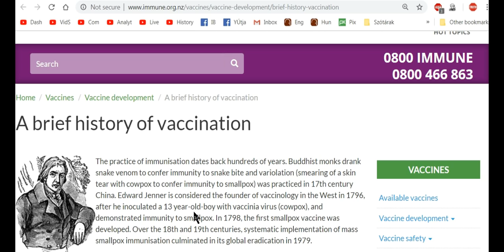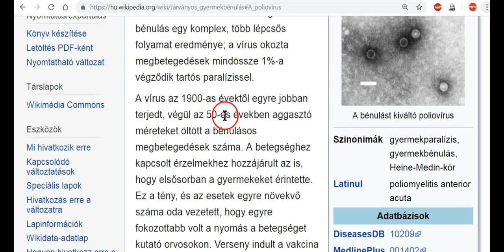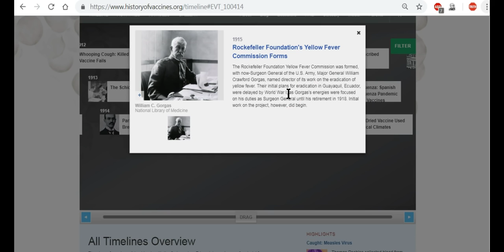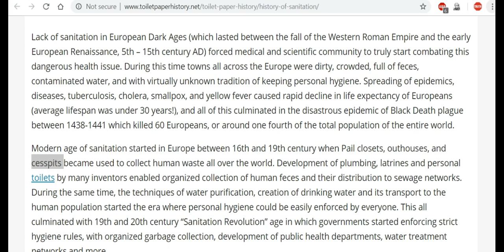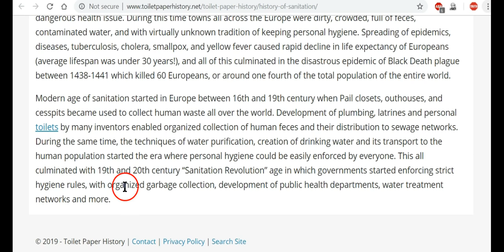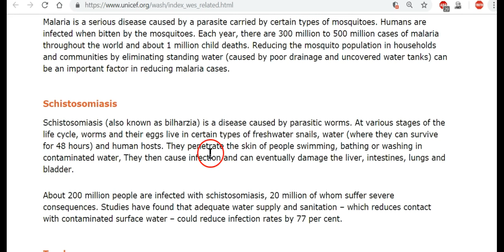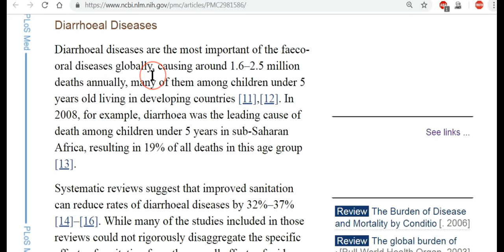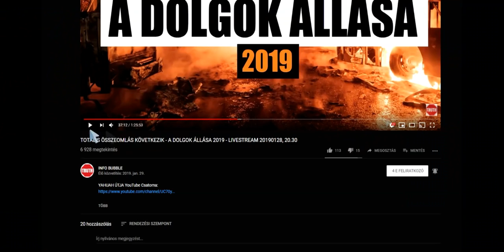Védőoltások 1.Rész - Egy Sikertörténet?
1Ján 3:18 Fiacskáim, ne szóval szeressünk, se nyelvvel; hanem cselekedettel és valósággal.
1Ján 3:19 És erről ismerjük meg, hogy mi az igazságból vagyunk, és így tesszük bátorságosakká őelőtte a mi szíveinket.
1Ján 3:20 Hogy ha vádol minket a szív, mivelhogy nagyobb אֱלֹהִים a mi szívünknél, és mindent tud.
1Ján 3:21 Szeretteim, ha szívünk nem vádol minket, bizodalmunk van אֱלֹהִים-hez;
1Ján 3:22 És akármit kérjünk, megnyerjük tőle, mert megtartjuk az ő parancsolatait, és azokat cselekesszük, amik kedvesek előtte.
1Ján 3:23 Ez pedig az ő parancsolata, hogy higgyünk az ő Fiának, a יְהוֹשֻׁעַ המשיח-nak nevében, és szeressük egymást, amint megparancsolta nekünk.
1Ján 3:24 És aki az ő parancsolatait megtartja, az Ő benne marad és Ő is abban; és abból ismerjük meg, hogy bennünk marad, abból a רוּחַ-ból, amelyet nekünk adott.

Ján 14:25 Ezeket beszéltem nektek, amíg veletek valék.

Ján 14:26 Ama vigasztaló pedig, קודש רוּחַ, akit az én nevemben küld az Atya, az mindenre megtanít majd titeket, és eszetekbe juttatja mindazokat, amiket mondottam nektek.

Ján 15:1 Én vagyok az igazi szőlőtő, és az én Atyám a szőlőműves.
Ján 15:2 Minden szőlővesszőt, amely énbennem gyümölcsöt nem terem, lemetsz; mindazt pedig, amely gyümölcsöt terem, megtisztítja, hogy több gyümölcsöt teremjen.
Ján 15:3 Ti már tiszták vagytok ama beszéd által, amelyet szóltam nektek.
Ján 15:4 Maradjatok énbennem és én is tibennetek. Miképpen a szőlővessző nem teremhet gyümölcsöt magától, hanemha a szőlőtőkén marad; akképpen ti sem, hanemha énbennem maradtok.
Ján 15:5 Én vagyok a szőlőtő, ti a szőlővesszők: Aki énbennem marad, én pedig őbenne, az terem sok gyümölcsöt: mert nálam nélkül semmit sem cselekedhettek.
Ján 15:6 Ha valaki nem marad énbennem, kivettetik, mint a szőlővessző, és megszárad; és egybe gyűjtik ezeket és a tűzre vetik, és megégnek.
Ján 15:7 Ha énbennem maradtok, és az én beszédeim bennetek maradnak, kérjetek, amit csak akartok, és meglesz az nektek.
Ján 15:8 Abban dicsőíttetik meg az én Atyám, hogy sok gyümölcsöt teremjetek; és legyetek nekem tanítványaim.

Ján 15:10 Ha [a]z én parancsolataimat megtartjátok, megmaradtok az én szeretetemben; amiképpen én megtartottam az én Atyámnak parancsolatait, és megmaradok az ő szeretetében.

Ján 15:14 Ti az én barátaim vagytok, ha azokat cselekszitek, amiket én parancsolok nektek.

Luk 18:15 Vivének pedig hozzá kis gyermekeket is, hogy illesse azokat; mikor pedig a tanítványok ezt látták, megdorgálák azokat.
Luk 18:16 De יְהוֹשֻׁעַ magához híván őket, monda: Engedjétek, hogy a kis gyermekek én hozzám jöjjenek, és ne tiltsátok el őket; mert ilyeneké אֱלֹהִים-nek országa.
Luk 18:17 Bizony mondom nektek: Aki nem úgy fogadja אֱלֹהִים országát, mint gyermek, semmiképpen nem megy be abba.